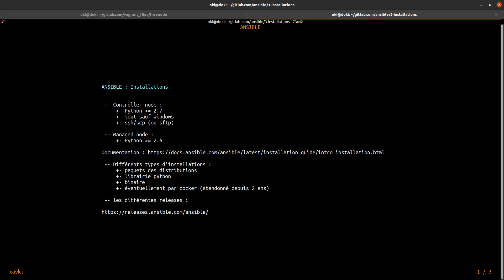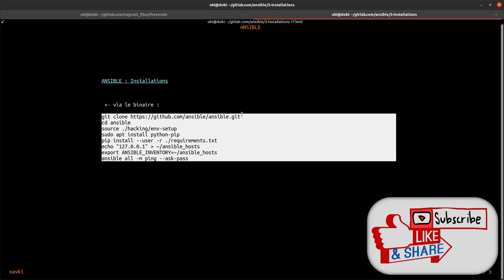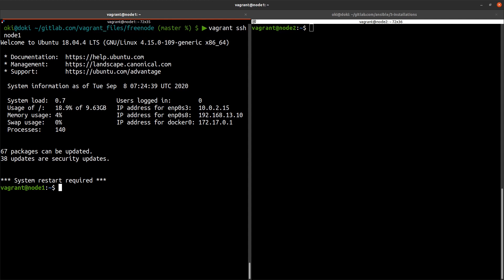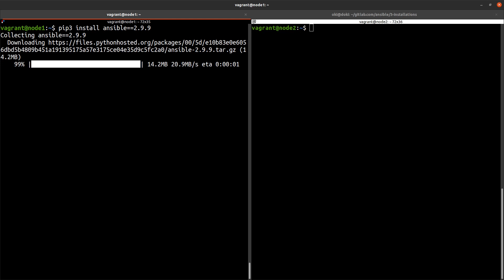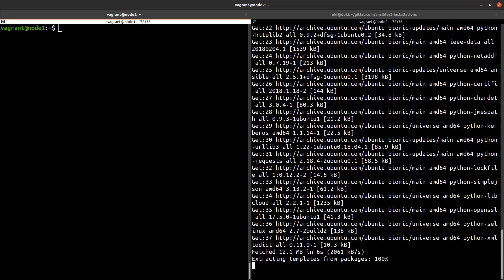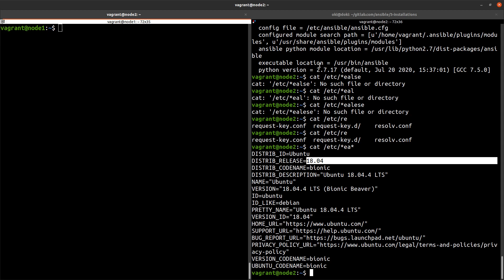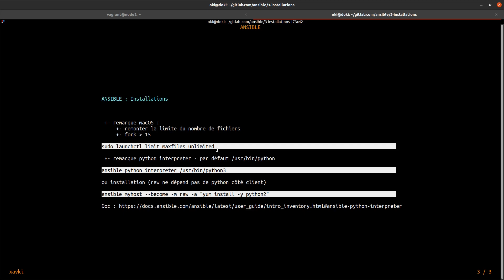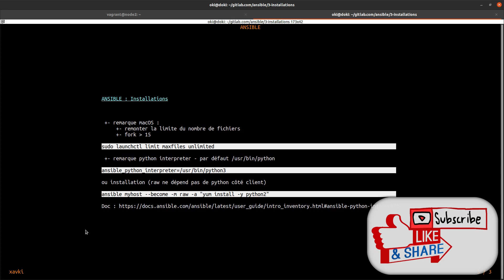ANSIBLE - 3. LES INSTALLATIONS (PIP, DEPOTS ET A SAVOIR)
Dans les tutos précédents nous avons commencer à découvrir ansible après une introduction puis les définitions et concepts, je vous propose de nous attarder sur son installation.

Je vous l'ai dit ansible s'installe très facillement et de différentes manière. A mon sens il est préférable d'utiliser les paquets de votre distribution préférée. Mais vous pouvez installer ansible via pip, le gestionnaire de librairies python ou encore via les sources (ce que je ne recommande pas du tout).

Nous découvrirons également quelques petites choses à savoir pour compléter cette installation.

En tout état de cause pour choisir sa version de ansible je vous recommande l'installation via pip3 (python3) qui vous permettra d'être le plus à jour possible.

Retrouvez plus de tutorials en français et formation pour devenir devops